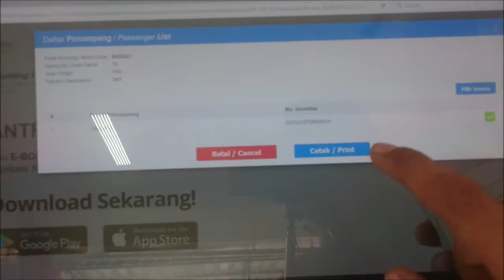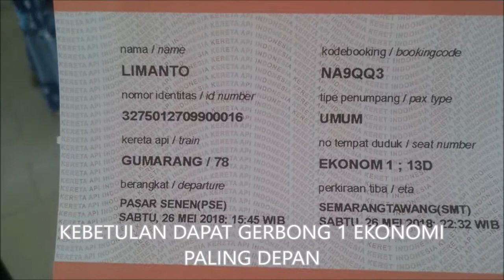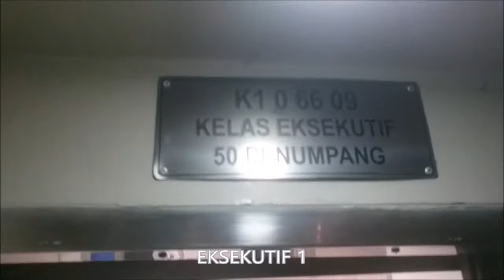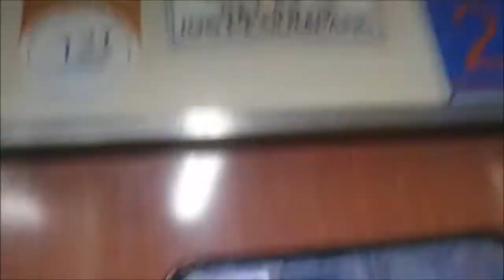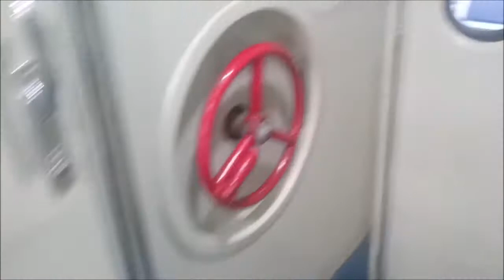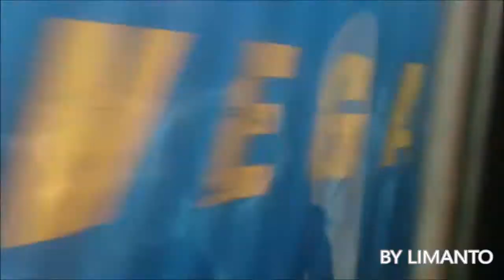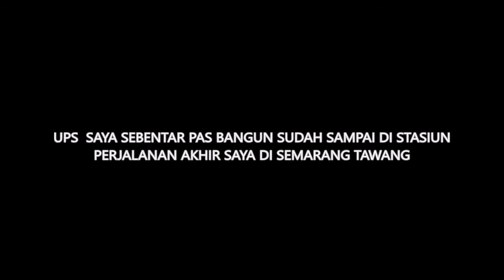NAIK EKONOMI GUMARANG SEBELUM JADI RANGKAIAN PANJANG. (ARSIP 2018)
MOHON MAAF YA HEHE. WAKTU ITU BELUM DI UPLOAD VIDEO PERJALANAN KA GUMARANG MASIH RANGKAIAN PENDEK.
KENANGAN KA GUMARANG MASIH RANGKAIAN PENDEK DI TAHUN 2018 (ARSIP 2018). BONUS NYA! NGEBORDES PAS LEPAS STASIUN CIKAMPEK HEHEHEHE..
DITUNGGU VERSI KA GUMARANG YANG SEKARANG YA (RANGKAIAN PANJANG)

TUNGGU KELANJUTAN VIDEO PERJALANAN DAN HUNTING KA SAYA BERIKUT NYA